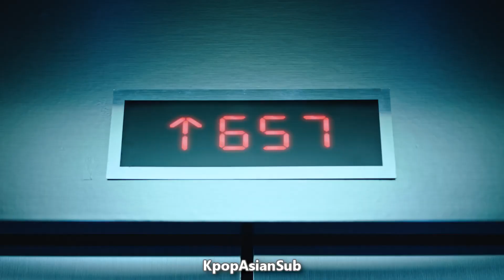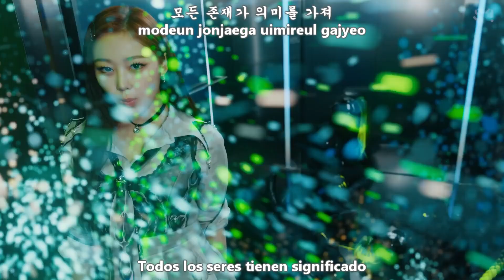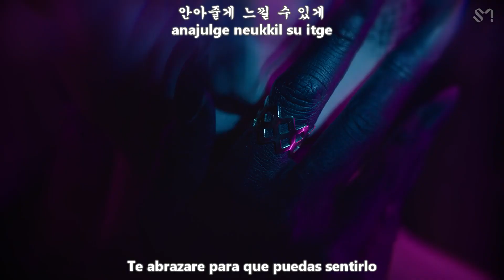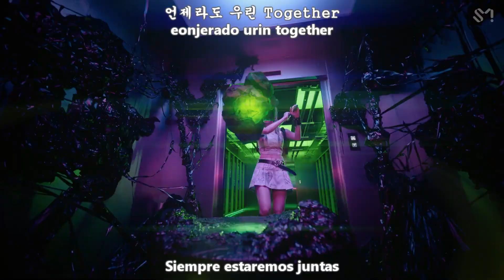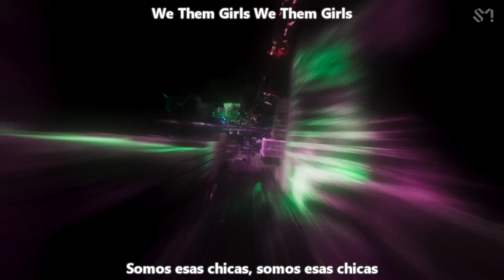aespa - Girls MV [Sub Español + Hangul + Rom] HD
aespa girls sub español
aespa girls traducida al español
aespa girls traduccion en español
Album Girls - The 2nd Mini Album
Genre Dance
Release Date July 8, 2022
Language Korean